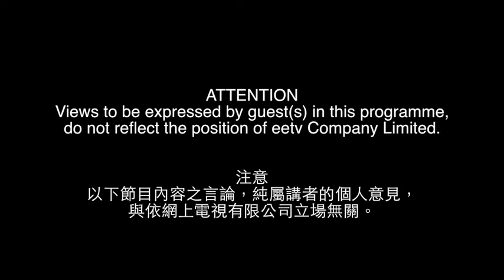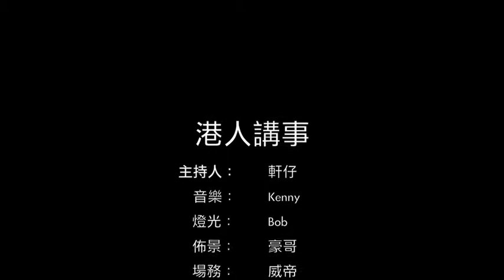eetv 港人講事 之 警隊內部風氣差！ 25/05/2015